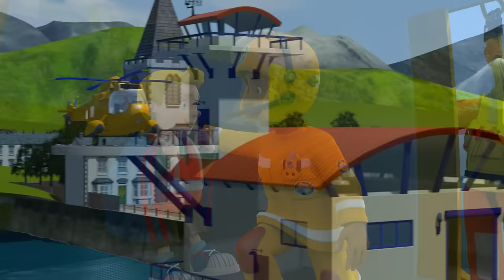Can Fireman Sam Save the Children From a House Fire?! 🔥 | Fireman Sam Safety Cartoon